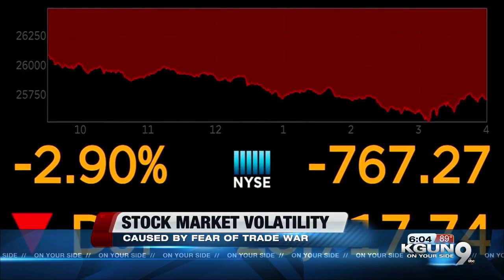Local financial experts react to stock-market volatility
IT STARTED LAST THURSDAY -- WHEN PRESIDENT TRUMP ANNOUNCED HE WOULD IMPOSE 10-PERCENT TARIFFS